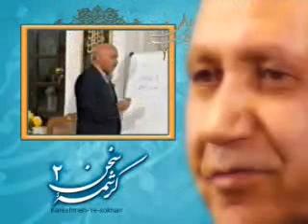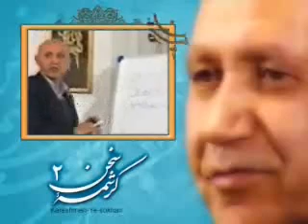Dr.Elahi Ghomshei English 8\10